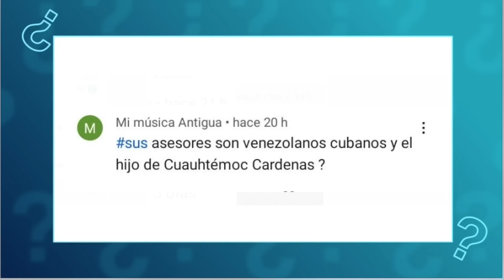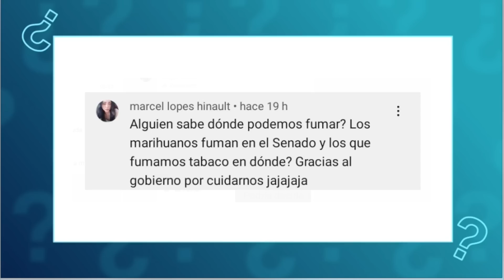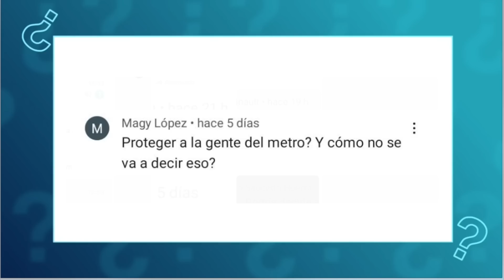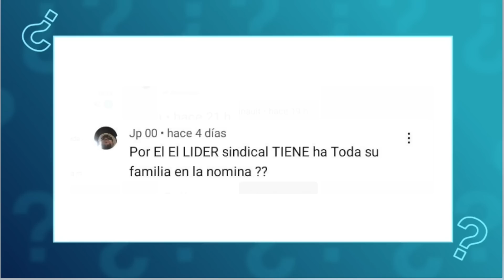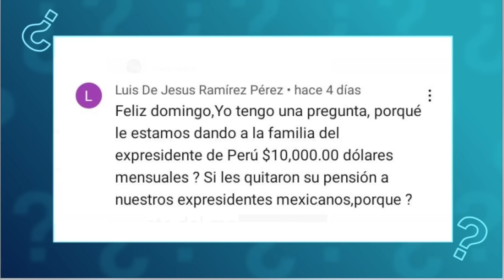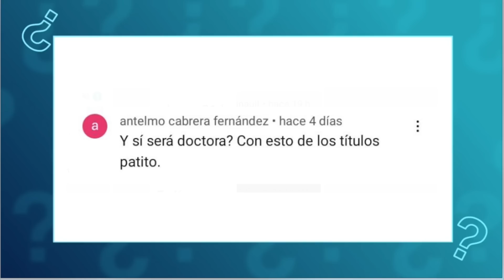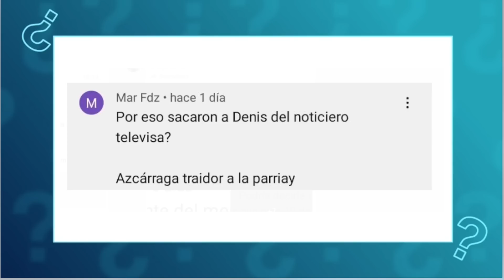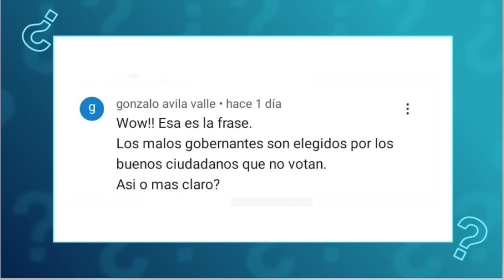Pregúntale... Ricardo Alemán te responde | 21 enero 2023